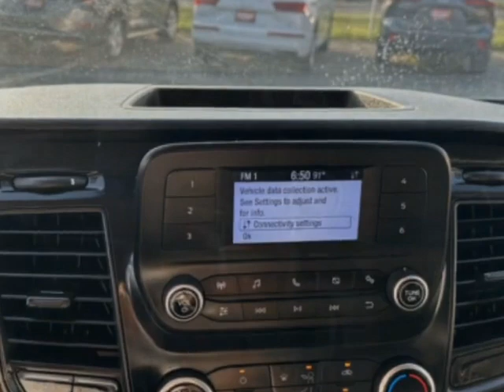2020 Ford Transit Cargo Van Van - Jersey City, NJ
New Jersey State Auto Used Cars, Jersey City, NJ - Ford Transit Cargo Van